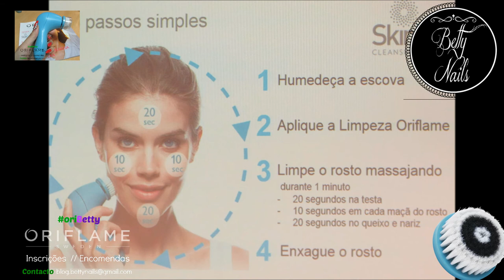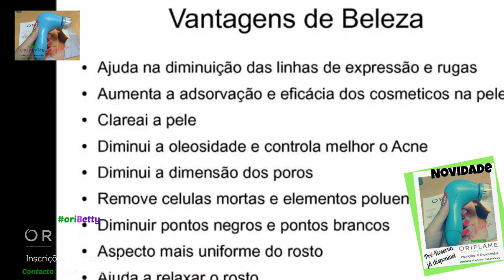NEW - Escova de Limpeza Facial Oriflame SKINPRO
Para mais informações - Dúvidas
Encomendas Pré-Inscrições - Bloggers